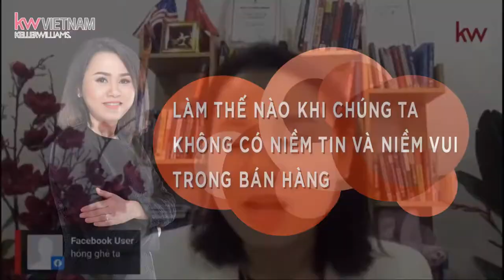Cách Tạo Ra Niềm Tin Và Niềm Vui Trong Bán Hàng?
Làm thế nào khi chúng ta không có niềm tin và niềm vui trong bán hàng ???
Tara Le | Keller Williams Việt Nam